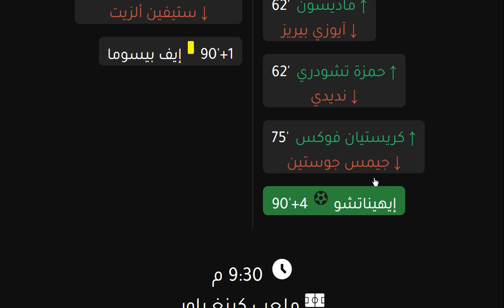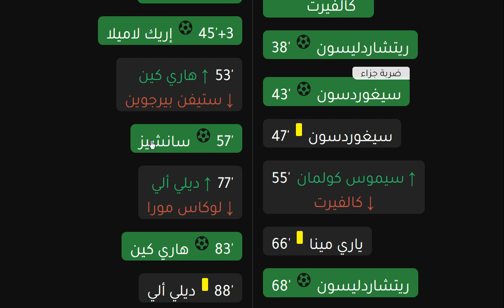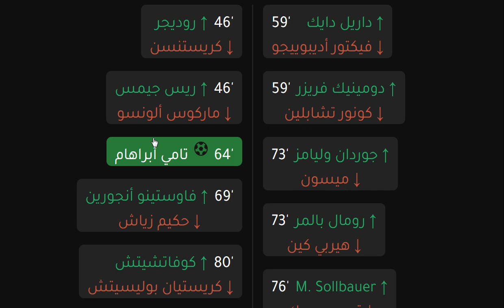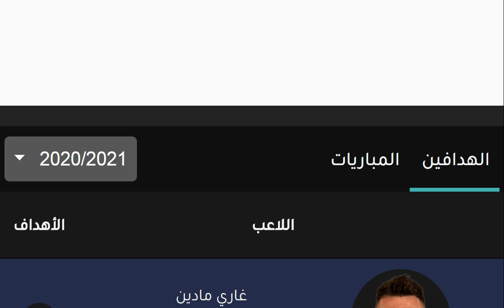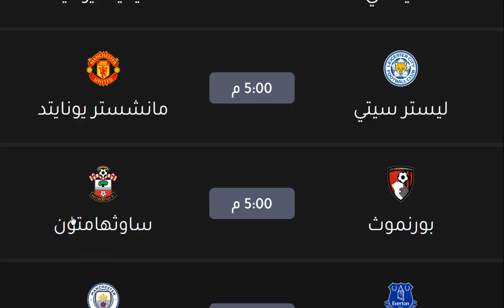نتائج مباريات كاس الاتحاد الانجليزي دور 16 وترتيب الهدافين وموعد مباريات ربع النهائي دور 8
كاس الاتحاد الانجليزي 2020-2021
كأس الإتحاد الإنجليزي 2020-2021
وولفرهامبتون
ساوثهامتون
ارسنال
وست هام يونايتد
شيفيلد يونايتد
برايتون
مانشستر سيتي
تشيلسي
فولهام
بيرنلي
ليستر سيتي
مانشستر يونايتد
ليفربول
ايفرتون
توتنهام
بورنموث
كلاسيكو مانشستر يونايتد ضد ليفربول
ليفربول ضد مانشستر يونايتد
فولهام ضد بيرنلي
ساوثهامتون ضد ارسنال
ارسنال ضد ساوثهامتون